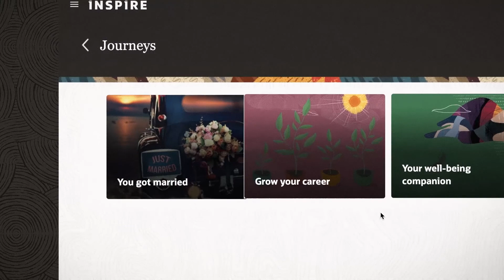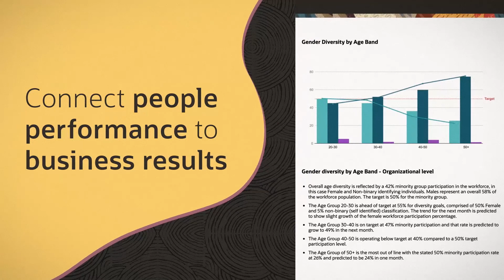Oracle Cloud HCM – 2020 Fall Update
See how Oracle Cloud HCM is focusing on creating better experiences across the organization, to provide insights, opportunity and guidance employees are looking for in this new workplace.